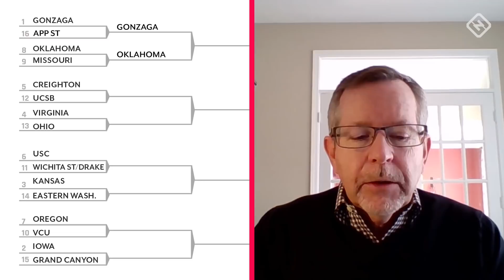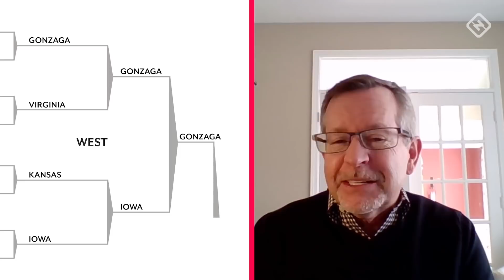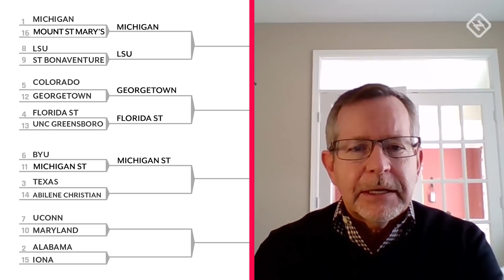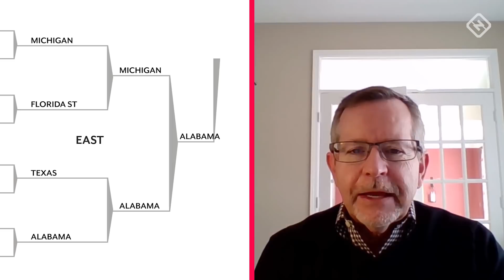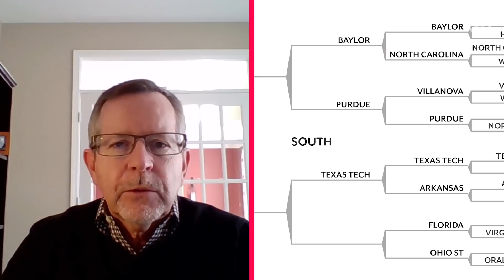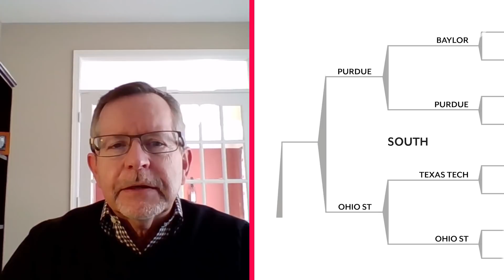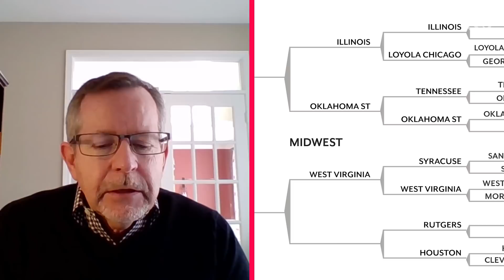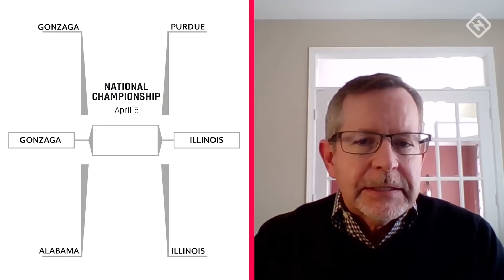Mike DeCourcy's 2021 March Madness Tournament Bracket Picks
Sporting News college basketball columnist and US Basketball Writers Hall of Fame member Mike DeCourcy breaks down his bracket picks for the 2021 NCAA Men's Basketball Tournament.